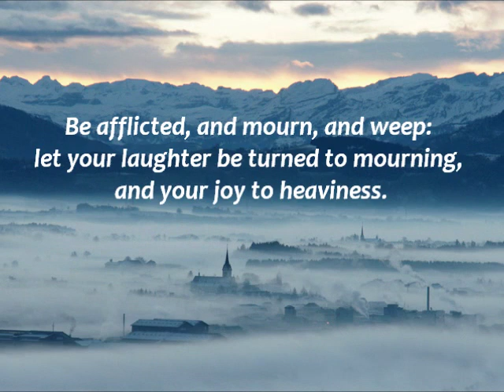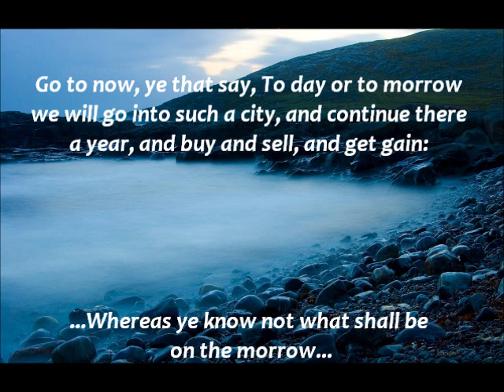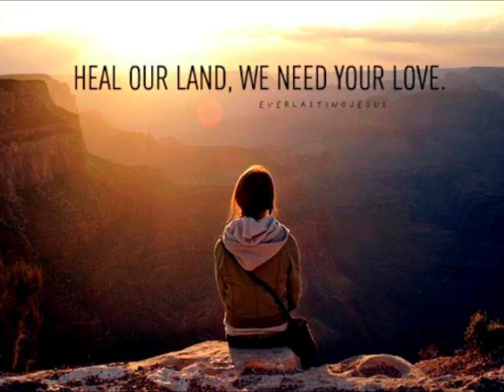One Life To Answer For ~ Jason Bellard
~ Musician: Jason Bellard
~ Get songs from Jason completely free at his website or in

James 4:7-15 , King James Version (KJV)
"Submit yourselves therefore to God. Resist the devil, and he will flee from you. Draw nigh to God, and he will draw nigh to you. Cleanse your hands, ye sinners; and purify your hearts, ye double minded. Be afflicted, and mourn, and weep: let your laughter be turned to mourning, and your joy to heaviness. Humble yourselves in the sight of the Lord, and he shall lift you up. Speak not evil one of another, brethren. He that speaketh evil of his brother, and judgeth his brother, speaketh evil of the law, and judgeth the law: but if thou judge the law, thou art not a doer of the law, but a judge. There is one lawgiver, who is able to save and to destroy: who art thou that judgest another? Go to now, ye that say, To day or to morrow we will go into such a city, and continue there a year, and buy and sell, and get gain: Whereas ye know not what shall be on the morrow. For what is your life? It is even a vapour, that appeareth for a little time, and then it vanishes away..."

Uncomplete Lyrics (help is very welcome and needed!)

What is this life that you've lived..?
And all of these things that you've lived for...?
Will do they matter in life of eternity?

[...]... you've run from all that's truth
Remember those nights how by yourself you thought about heaven, death and hell
and then you chose to change your realitiy

Though death is uncertain life can't be
To those who in Jesus now are free
To all who have the victory

Cause you have One life, One life give, to answer for...
Will it be your own/one desire, to be faithful to THE LORD,
Cause you have one life, one life to gve
Will you serve a sinful heart?, or cry out to Jesus.. and live..